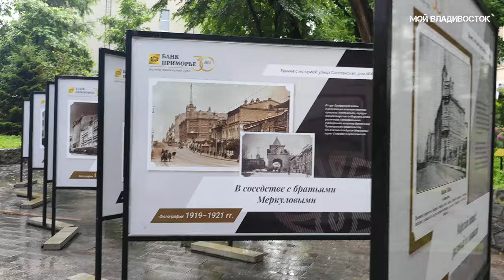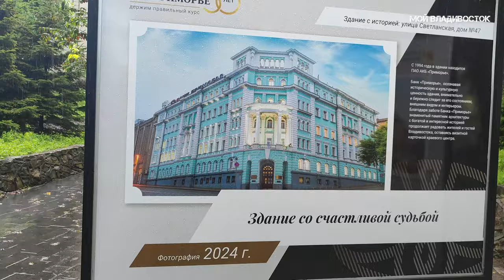Владивосток ливень,непогода (7 августа 2024).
НА РАЗВИТИЕ КАНАЛА
НА МЕЧТУ